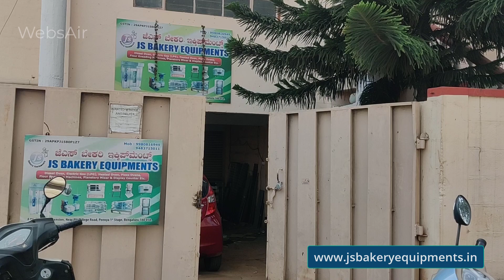Bakery Equipments Machineries Diesel Electric Gas Oven Peenya Bangalore Karnataka 9980916949